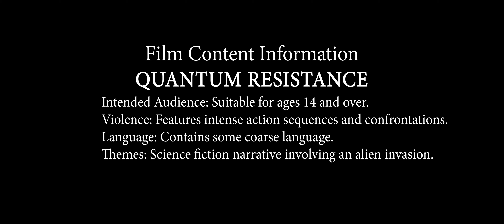Quantum Resistance Trailer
Humanity sent a message into space looking for life. An alien invasion force showed up in less than a year. Earth's last hope is to activate the only surviving Quantum Emitter kept at Outpost 13. Time is running out.